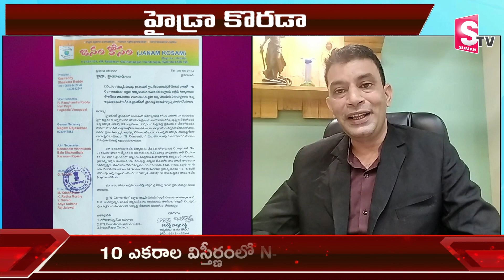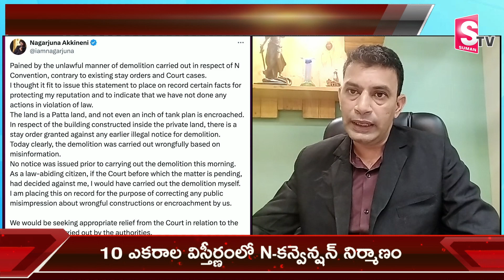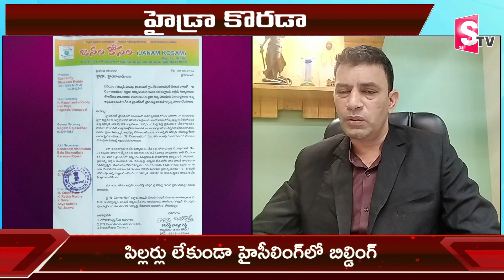High Court Advocate Rama Rao Imran About High Court Stay On N Convention Demolition | Nagarjuna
Watch ►High Court Advocate Rama Rao Imran About High Court Stay On N Convention Demolition | Nagarjuna